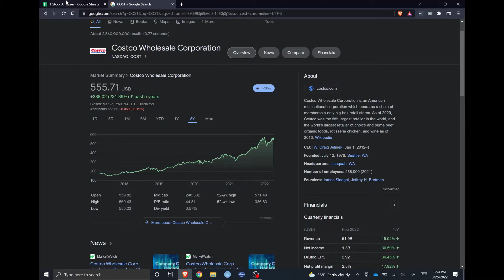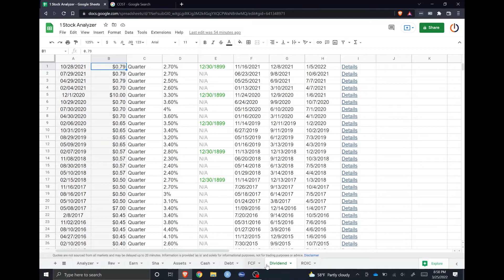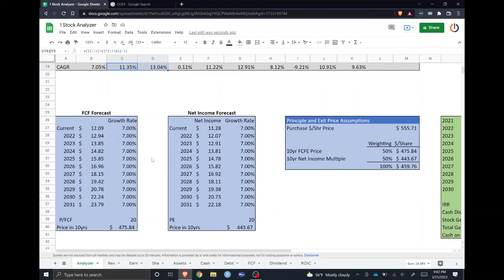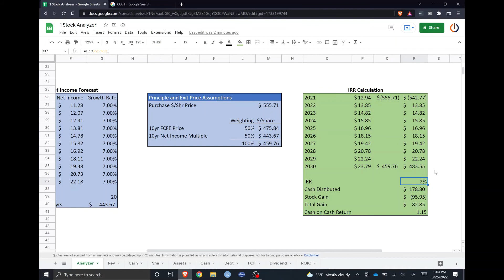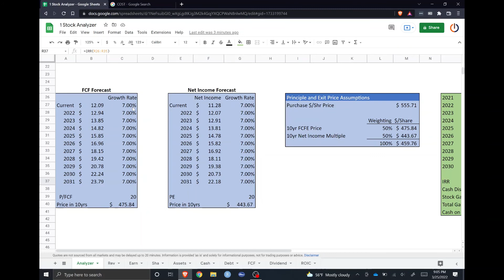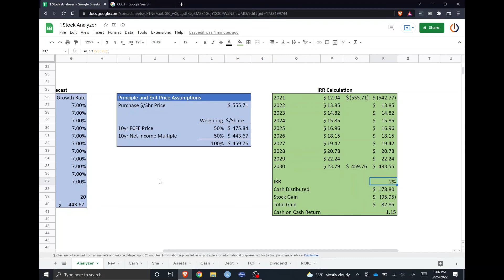Costco (COST) Stock Analysis - Sorry Charlie, I'm Not Buying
A quick glance at Costco (COST) financials and stock analysis from a cash flow focused, value investing perspective.

Thanks to Cameron Stewart Cfa for heavily influencing my spreadsheet and analysis and to Everything Money for inspiring my metrics.